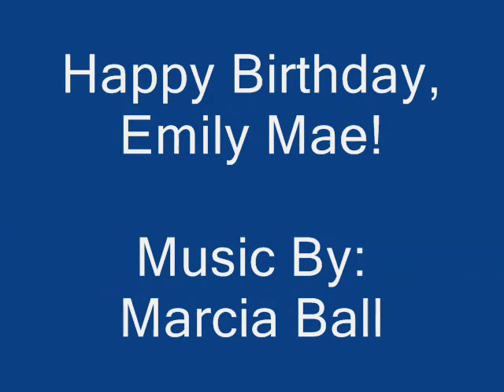Happy Birthday, Emily!